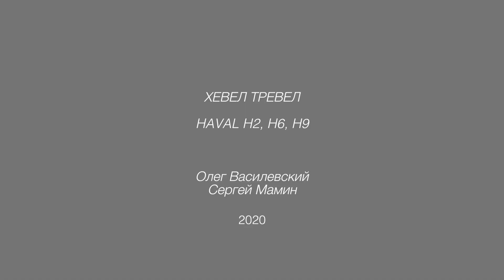Хевел Тревел HAVAL H9,H6,H2 Дайджест 2020